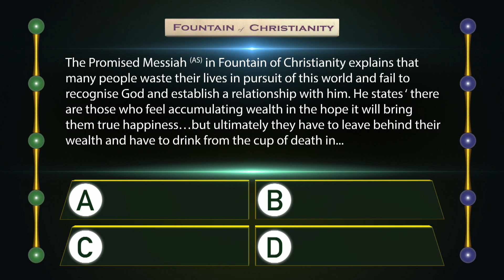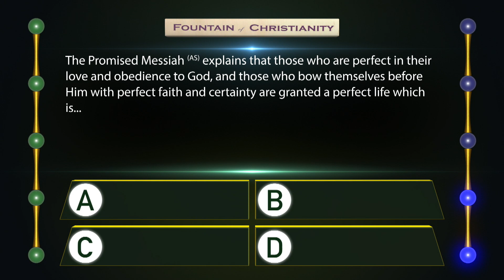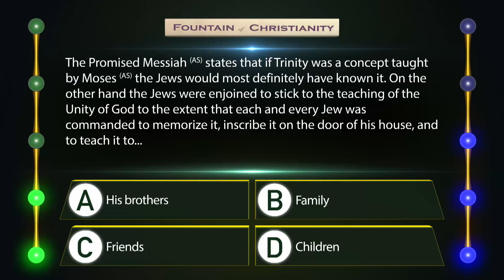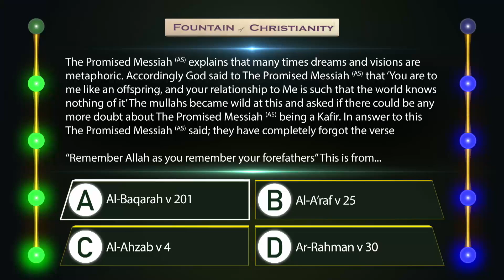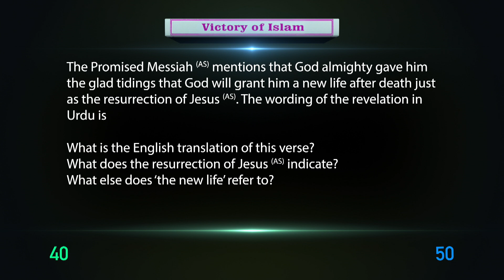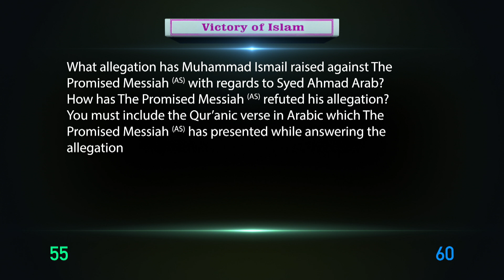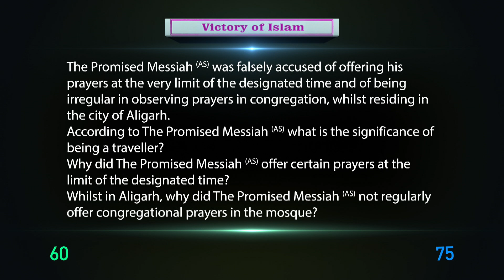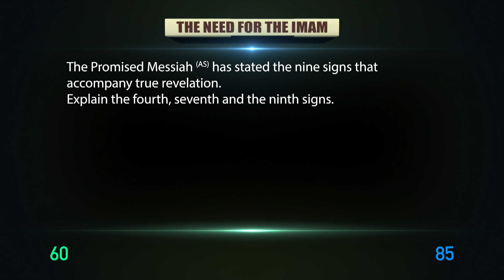Seekers Of Treasure - Final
A quiz programme about the true teachings of Islam, from the books of the Promised Messiah (as). Hosted by Ataul Fatir Tahir. Today's quiz is the final between Islamabad region and Masroor region.